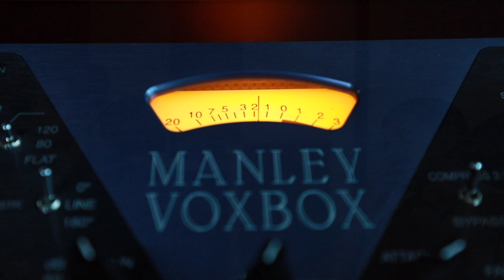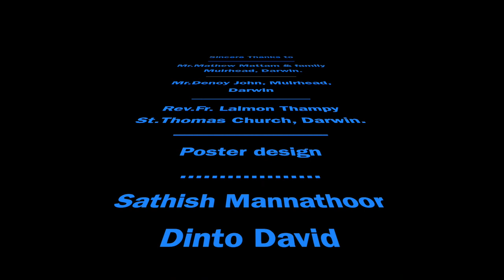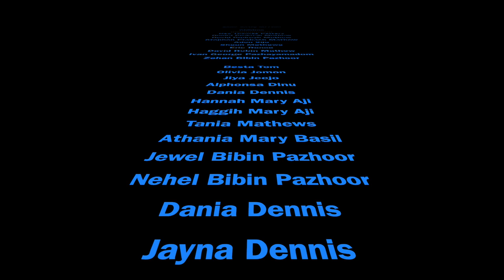Manjupeyyum ravil | മഞ്ഞു പെയ്യും രാവിൽ | Thomas Varappetty | Christmas song | Geetham media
GEETHAM MEDIA presents the brand new song " മഞ്ഞു പെയ്യും രാവിൽ "
'Manju Peyyum Raavil'
Malayalam Christmas video album visualized in Darwin, Australia
Music director - Thomas Varappetty
Lyrics - Sabu Vettikadu.
Singers - Thomas Varappetty, K G Peter, Nechoor Ratheesan, Sara Thomas, Rincy martin, Siji,Mable
Recording and Mixing - Jinto John (Geetham Recording Studio Cochin)
Violin - Francis Xavier,Josootty, Herald
Flute - Jossy Alappuzha
Design - Satheesh Mannathoor,Dinto David
Produced by - 'thirDeye 'SHOOTn EDIT & 'Mruduragam ' digital media.
DOP, Cuts & Conceived by - Tomy Jacob, Darwin, Australia

* ANTI-PIRACY WARNING *
This content is Copyright to Geetham media. Legal action will be taken against those who violate the copyright of the following material presented.
Geetham Media, Kochi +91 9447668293